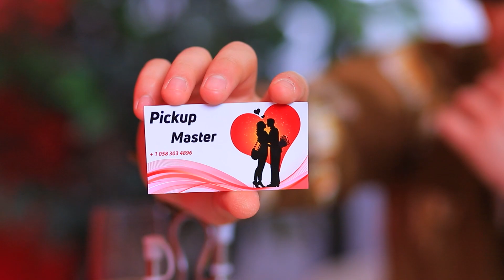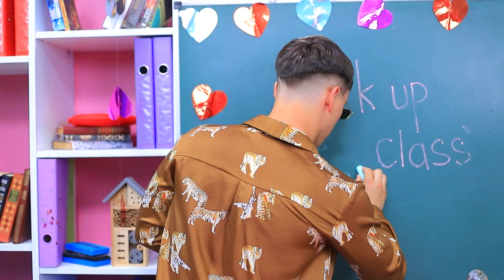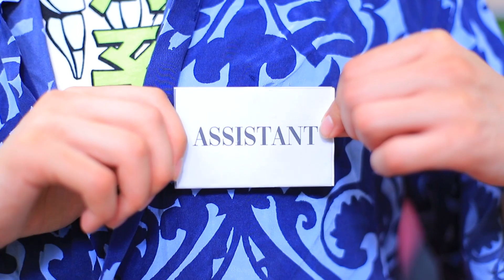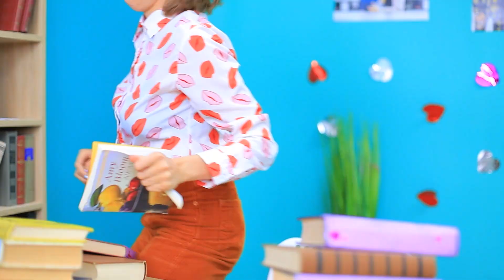Uczelnia Podrywu dla Dziewczyn! Szalone Porady na Zdobycie Chłopaka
Jak sprawić by chłopak zakochał się w tobie? Zobacz nasz filmik o szkole podrywu dla dziewczyn!